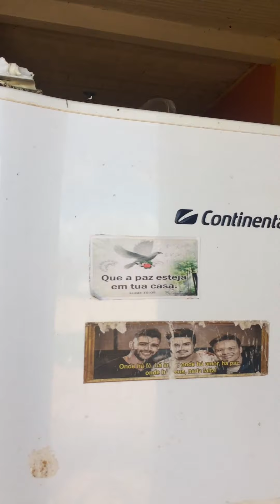motor de geladeira como ligar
segue agente no instagram @isa_assistencia_tecnica